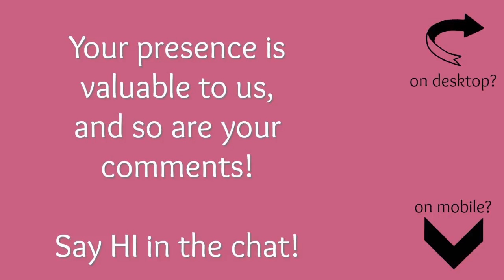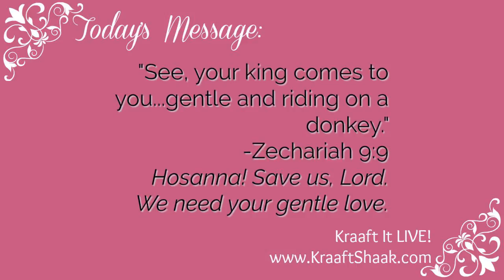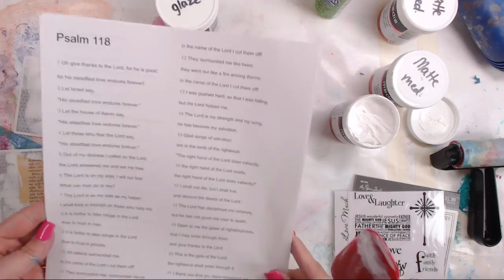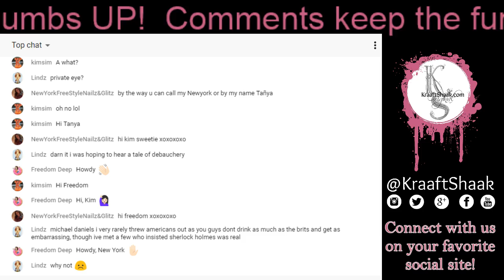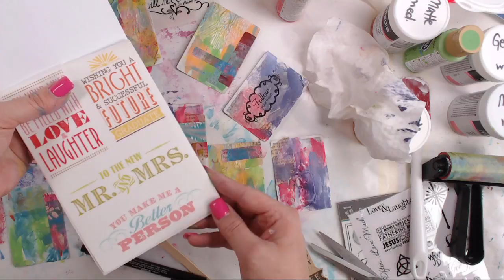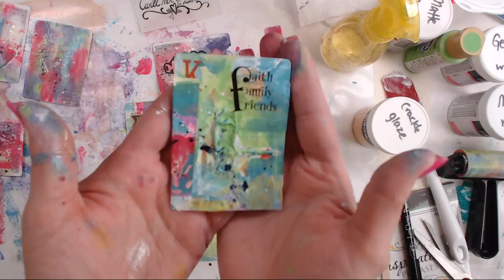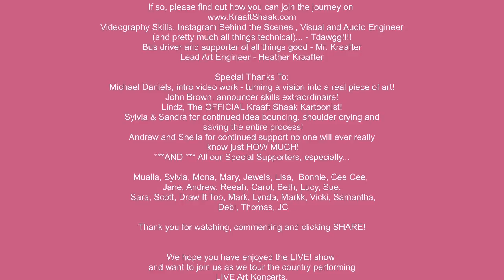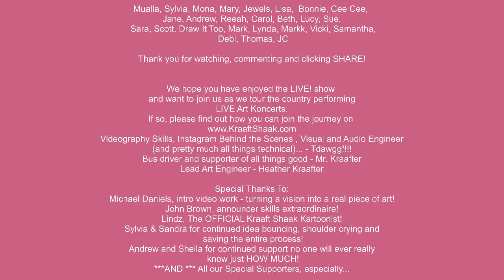A deck of playing cards into Mixed Media lovelies - Kraaft It LIVE!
Turn a deck of playing cards into Mixed Media lovelies  - Kraaft It LIVE!

A brief description of today's episode:
Do you ever feel like you might just be a few cards shy of a full deck?
No worries, you can use that deck to create some glorious pieces of art! This is where I get to unwind and play...thanks for joining!